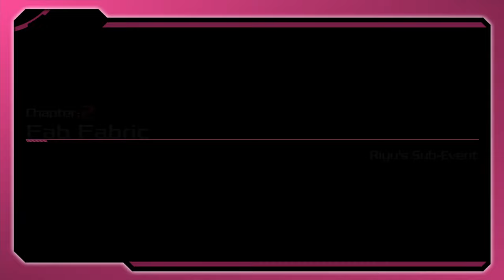Akiba's Beat - All Riyu Sub Events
Chapters:
0:00 Chapter 1: The Straw Attendee
9:56 Chapter 2: Fab Fabric
14:44 Chapter 3: Scandal!
20:36 Chapter 4: Food Hunt
27:33 Chapter 5: Inspiration
36:34 Chapter 6: Idol Training
43:19 Chapter 7: Concert Prep
49:59 Chapter 8: My First Fan